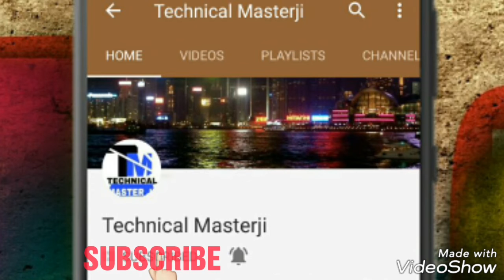Oppo F5 Full Specifications Leaked